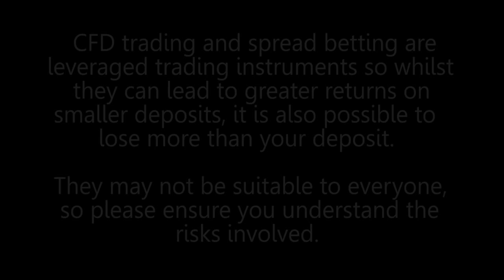Best Trades: Short Selling Shares in Northern Rock and Maxwell Communications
What short trades/investments are you most proud of and why?  Simon Cawkwell, reknown UK trader and short-seller comments. Short Selling Shares in Northern Rock and Maxwell Communications.  I need to qualify something about Northern Rock; because roughly 400,000 pounds of that was never paid to me because the FCA refused to follow-up my reports.